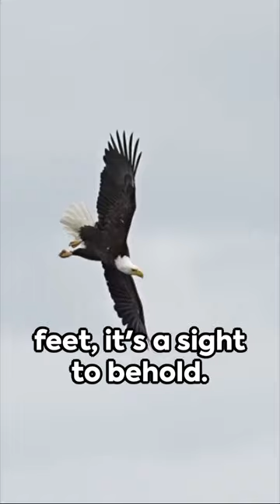Bald Eagle Attacks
In this captivating video, we delve into the thrilling world of Bald Eagle attacks – a realm filled with power, grace, and the occasional danger. Join us as we unveil jaw-dropping encounters and unravel the mysteries behind these magnificent birds of prey.